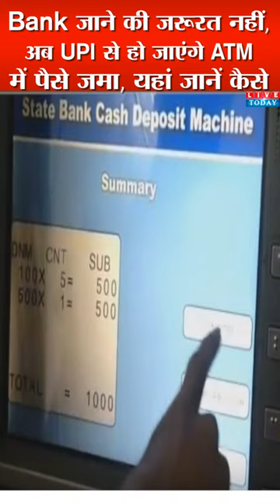Bank जाने की जरूरत नहीं, अब UPI से हो जाएंगे ATM में पैसे जमा...